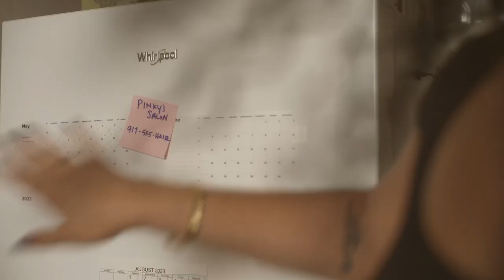Katie Curley - "Beauty Queen" (Official Music Video)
Official music video for “Beauty Queen” from new album Penny For My Heartbreak, out soon! Look for it everywhere Sept 8, 2023.

CREDITS

Directed by Sarah Kinsey / Director of Photography: Nikko Tonolete / Editor: Saksham Bharti / First Assistant Director: Sarab Sahni / First Assistant Director (Day 1): Junia Caldeira Simao / First Assistant Camera: Julian West / Second Assistant Camera: Jae Malabunga / Key Grip: Alam Singh Virk / Production Assistant: Andres Mejia

Protagonists: Katie Curley, Michelle Benitez, Hunter Mruz, Elena Restrepo / “Hairapists”: Sarah Nedwek, Connor Wilson, Katelyn Sargent, Diane Kilman Chen / Band: Brendan Curley, Dot Moore, Shu Nakamura / Salon Customer: Glenn Spivack

“Beauty Queen” Produced by Eric “Roscoe” Ambel.

Written by Katie Curley. Recorded by Mario Viele at Cowboy Technical Services and Evie’s Terrace in Brooklyn, NY. Mixed by Mario Viele and Eric Ambel at Cowboy Technical Services. Mastered by Richard Dodd in Nashville, TN.

Musicians: Katie Curley - Lead Vocals, Background Vocals / Sarah Kinsey - Background Vocals / Brendan Curley – Electric Guitar / Eric Ambel – Electric Guitars / Charles Giordano – Organ / Dan B. Green – Bass / Konrad Meissner - Drums

Special thanks to Yourhairsbestfriend 💖